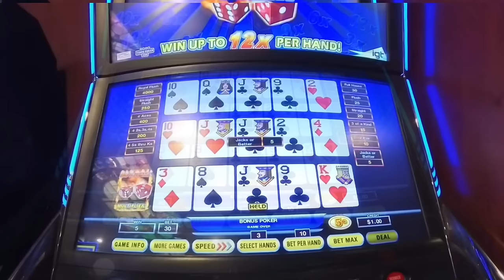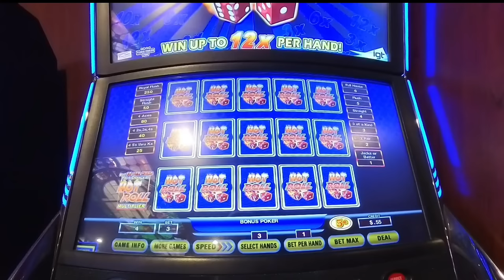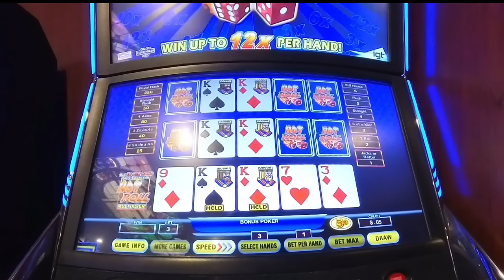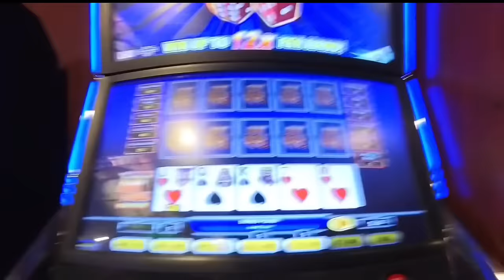Another day... another DOLLAR!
*THE VLOG:*
   This is my Self Guided journey in the world of Vegas Casino Gambling. Please Enjoy.

*HISTORY*
   For a very long time, I had been taking trips to casino destinations. I had gambled compulsively, losing thousands upon thousands but rarely ever return home a winner. The amount is significant for a person like me, a regular common working man, but it was not a huge problem because I was living in NYC which is not a Casino Gambling City.
   When I took my trips to Vegas, I admit, I turn into a degenerate gambler, spending hours and hours gambling, most often because "I need to win my money back". The most common reason I stopped gambling for the day is that I was unable to withdraw any more money due to "daily withdraw limit" or I had used up all my markers. The worse it had ever gotten was around late 2019 when I had to take cash advances on credit cards to pay off the markers. I estimated that overall, because of the chasing, I was down around 300k.
In late 2023, I had decided to move to Vegas to facilitate my YouTubing, many people warned me, Danny The Medic, you will go broke if you move to Vegas knowing how you gamble. As such, before my final move to Las Vegas, I had decided that I must do anything I can to NEVER end up in that way.
   I must find out WHY I always chase the losses, and who I must become in order to live life productively in the wonderful city of Las Vegas.

*COMMENTS SECTION:*
The Comments section is a place to put something for everyone to read, therefore it is moderated. Please keep the comments short, polite and on topic! Comments Section submissions, including questions, which are agenda driven, disruptive, excessive, impertinent, incoherent, incongruous, indolent, ineffectual, misdirected, nonsensical, otiose, or unintelligible may not be approved for publishing.